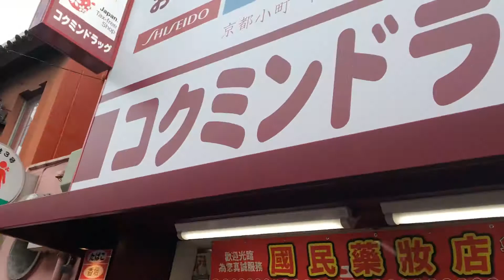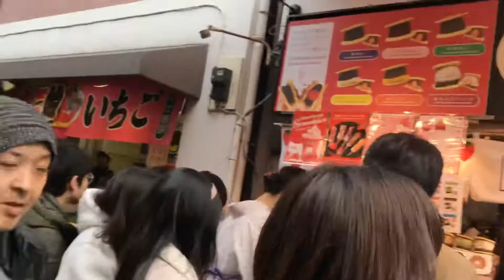正月 仲見世通り、裏道から浅草寺に向かう、激混み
正月、仲見世通りの裏道から浅草寺迄向かうが、やはりこちらも大渋滞